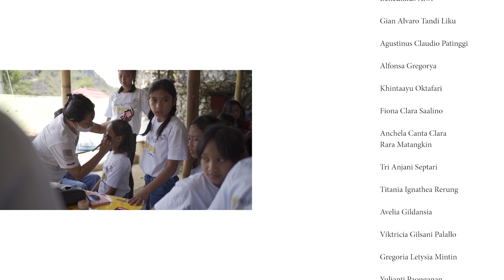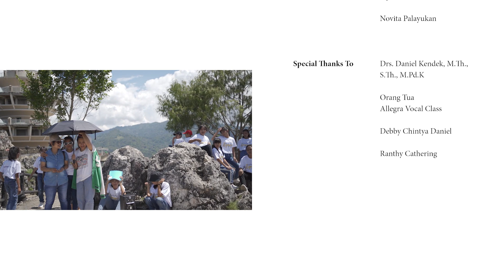Musik Hidupku - Allegra Vocal Class (Music Video)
Spesial project 1st Anniversary Allegra Choral

Musik Hidupku
Ciptaan Chentrika Matrella Swasti
Lomba Karya Cipta Lagu SMA Negeri 1 Makale, 2010

Producer : Maranty Rante Allo
Co Producer : Fenichel Paonganan
Music Production & Post-Production: Kareza Sebastian, Kristian Kevin P., I Wayan Agus Sudantha
Choir Director : Maranty & Fenichel
Choreographer : Kinsy & Tia
Video by Banua Visual
Editor : Rynaldi Krisna Saalino
Digital Imaging Artist : @sikkuluart

Lokasi:
Lapangan basket PU,  Tana Toraja
Bandara Pongtiku
Burake